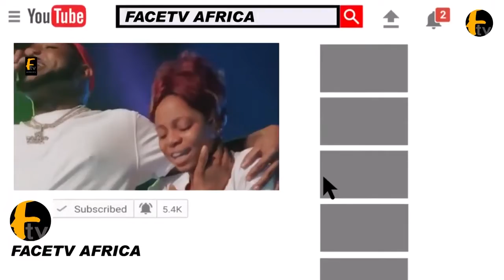SEE HOW MC OLUOMO WAS HONOURED MOMENT HE STORM IN BABA OTE SOLATY 3RD RAMADAN LECTURE